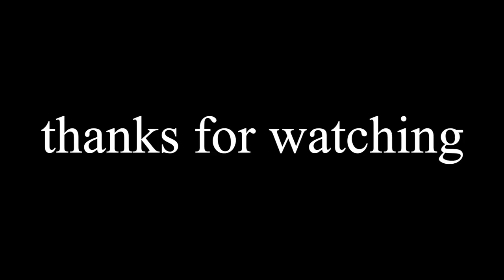THE MENU Is One of My Favorite Movies of the Year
the menu movie review was so good
anya taylor joy and ralph fiennes yes pls